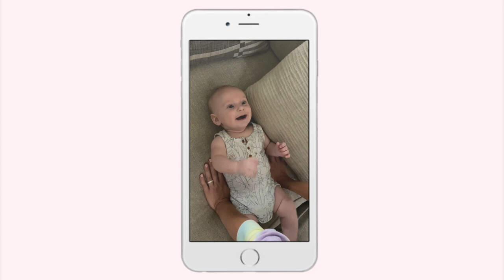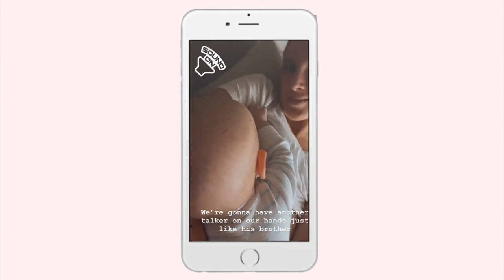4 MONTH BABY UPDATE! MILESTONES, PERSONALITY, BROTHERS | OLIVIA ZAPO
Hi guys! I'm so excited to be sharing Arlo's 4 month update! It's crazy that it's already time to start doing these (I would have done them sooner but LIFE has been crazy as you all know lol) - he's such a fun, silly little dude. In today's video, I'm chatting about Arlo's personality, 4 month milestones, development, being a brother, differences between first and second baby, and more. I hope you enjoy! Thank you for your support! Xo

- ITEMS MENTIONED -
Hair Tourniquet
Playmat shown
Activity center

Hi, I'm Liv! I'm an Ohio girl living in a California world with my two sons, two dogs and husband. I make videos on motherhood, fashion, beauty, fitness, and overall health and wellness. Some of my favorite videos to make (that you'll see a lot!) are baby essentials, haul videos, family vlogs, try on videos and product reviews, and style/beauty favorites. I LOVE to shop, socialize, hang out at the beach, and focus on raising my boys to be good men. I pride myself on being an optimistic person and believe life is too short to be anything other than your happiest self. Welcome! ♡